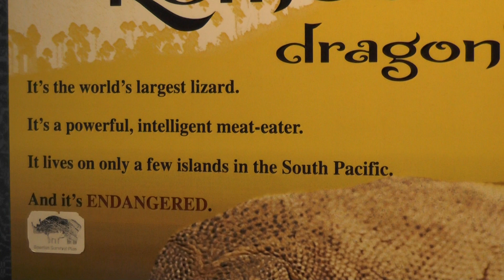Seattle 2016 Vlogs - Woodland Park Zoo pt23 - Kimodo Dragon is One Big Lizard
These are vlogs of our vacation to Seattle in 2016!